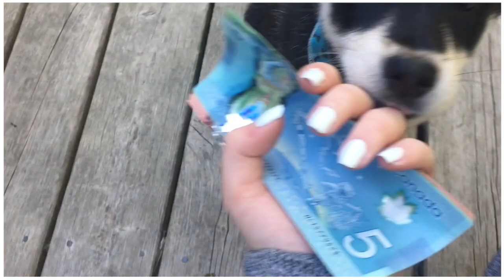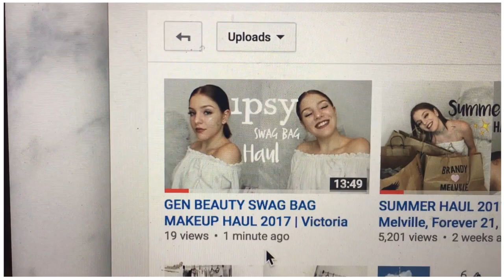I GOT A PUPPY ?! Athena the 8 week old puppy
I finally got a puppy!! Welcome to the family Athena

EXTRA INFO:

Camera I use: Sony WX500

Age: 16

Editor: FinaCutPro X